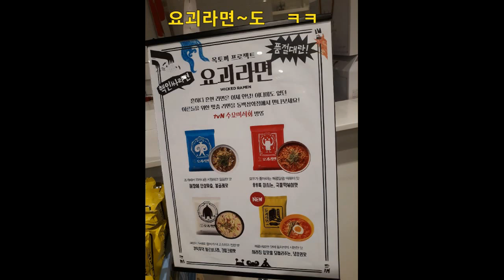해운대 더베이101에서 본 해운대 겨울야경 한번 느껴볼까용~